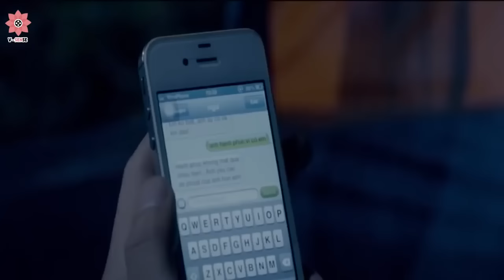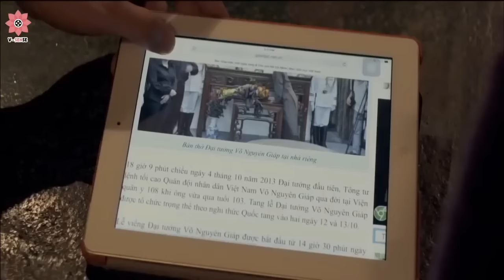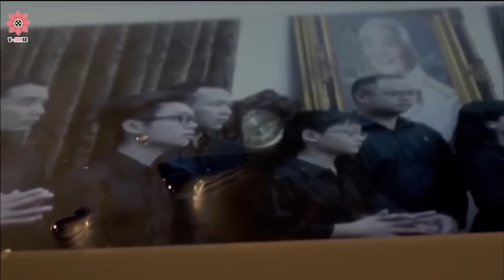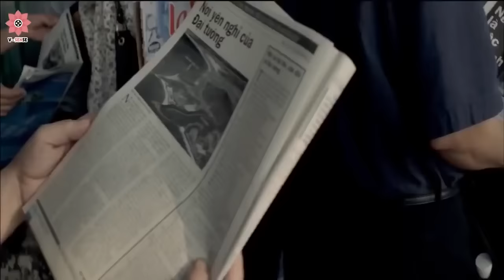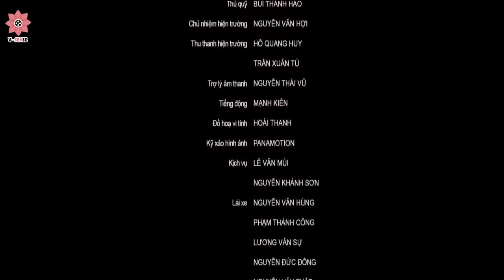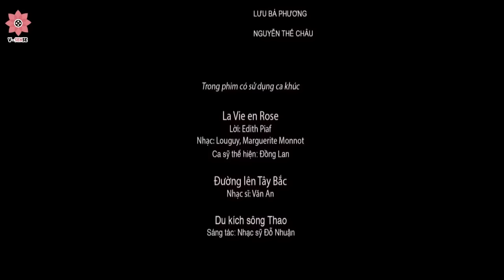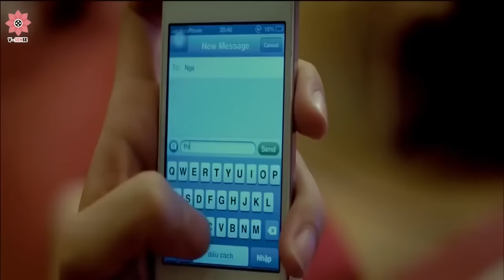Best War Movies of All Times - Dien Bien Phu War - Best Full Movie